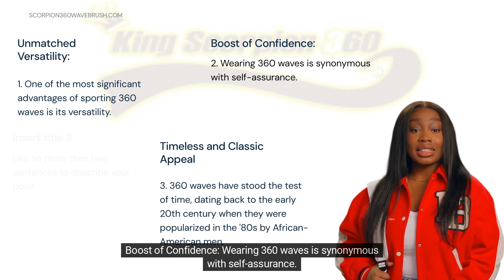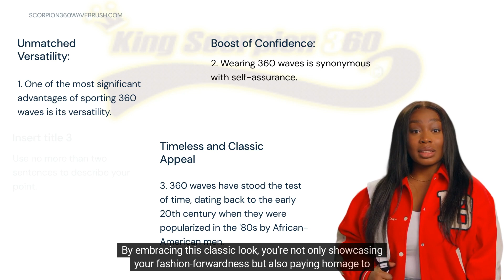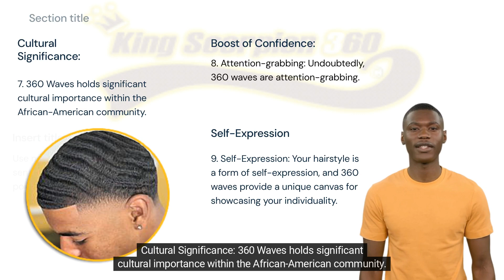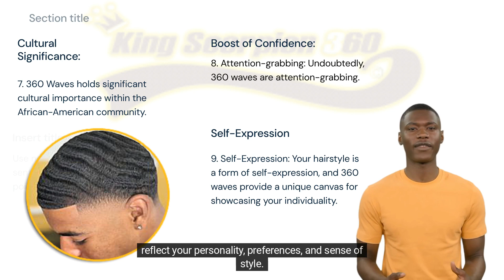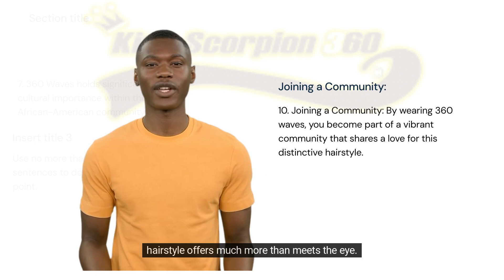10 Reasons Why You Should Wear 360 Waves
Discover The Compelling Reasons Why You Should Wear 360 Waves. From Versatility To Cultural Significance, This Hairstyle Offers More Than Just Style.